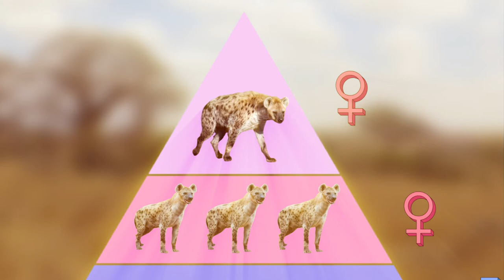Do You Think Hyenas Really Laugh?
The spotted, or laughing, hyena is a ruthless scavenger and killer, who is burglarizing food stores, stealing livestock, consuming wastes, and occasionally even killing people. While this behavior has earned the spotted hyena a reputation, it may be even better known for the spine-tingling sounds it produces. This sounds pretty similar to human laughter. But it's actually more like a hysterical laugh of a psychopath. Say like that of a Joker. But are hyenas really laughing? What is so funny to them?